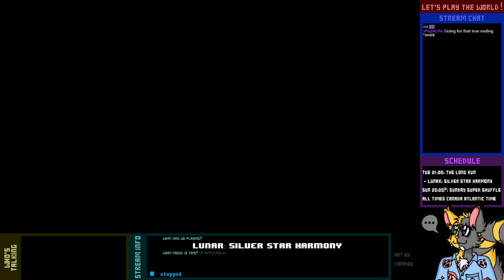Let's Play Live! - Lunar: Silver Star Harmony - 3-1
Let's go deal with that person who calls himself a Dragonmaster. Maybe we'll meet some interesting people along the way, too.